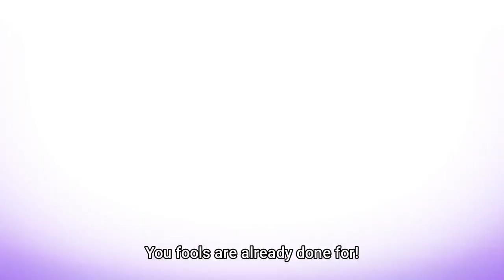Kaido vs Monkey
Chopper, discovering that fire can be used against the Ice Oni virus, requires a large amount of fire for the infected people. Marco uses his Devil Fruit power to create blue flames, setting Chopper on fire. These flames are warm enough to stop the virus' spread, but not hot enough to burn him. With this, Marco sets all the infected people on fire, granting them temporary relief from the virus' effects. Chopper leaves with Minks Miyagi and Tristan to work on the antidote.

Queen attempts to turn the Beasts Pirates against the Straw Hats, claiming that Chopper does not intend to heal everyone with the antidote. While Hyogoro's forces hold the enemy army off, Drake defeats a vengeful Apoo. This allows Chopper to start working on a cure.

On the way to the rooftop, Luffy and Jinbe encounter a room with enemy Beasts Pirates. Jinbe holds them off as Luffy continues on his way. However, Jinbe is watched by an obscured enemy.

In the right brain tower, Franky battles the Armored Division with General Franky, but Sasaki intervenes and transforms into a triceratops. They both clash. Meanwhile, Ulti and Page One rampage in their beast forms. Page One cuts down Hihimaru with his claw. Although he perseveres and gets up, he is beaten a second time. Page One and Ulti then pursue Nami, Komachiyo and Tama.

Yamato, Momonosuke and Shinobu arrive at a storehouse to hide in. While Shinobu rests to take care of her wounds, they find a stone statue of a dragon. Yamato explains that the statue once decorated the front of the island, but it was damaged by Ace and left abandoned in the storehouse. Yamato explains that when Ace visited Wano Country, he attempted to kill Kaidou.